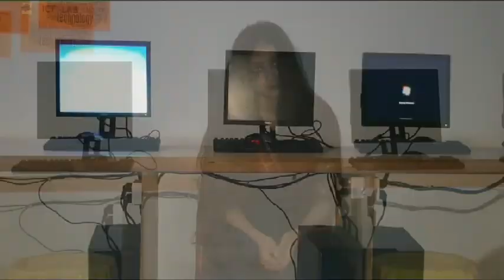Real Ghost Girl Inside the School "Horror Short Movie"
Hi Viewers,are you ready to get scared?

Actually being scared is not a fun experience. But being scared thanks to a story, movie, or anything else you know is not real can be fun and exciting.

News Reporter | Silas D'Souza
Ghost Girl   | Mahnoor
Editor & Visual Effects by | Zeeshan Badar Ghanghro